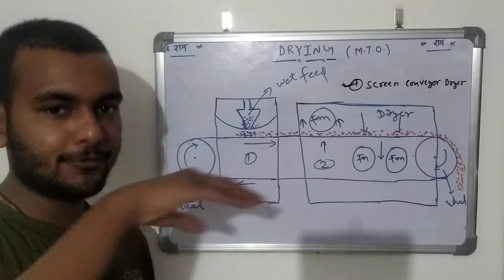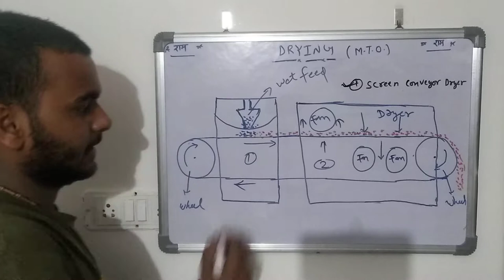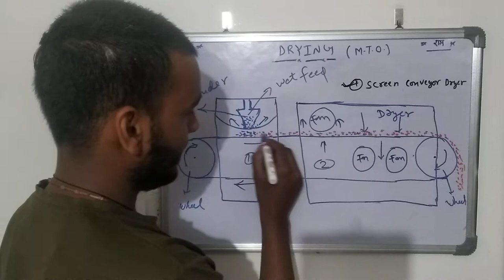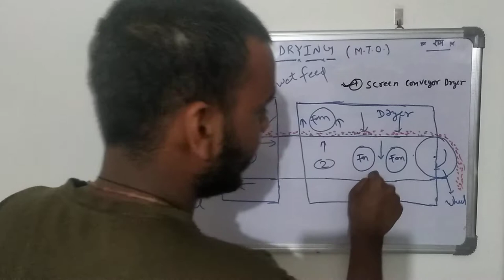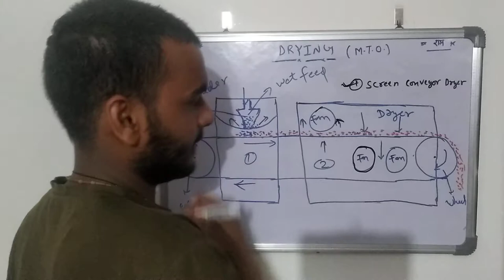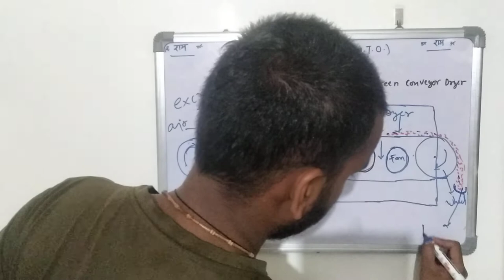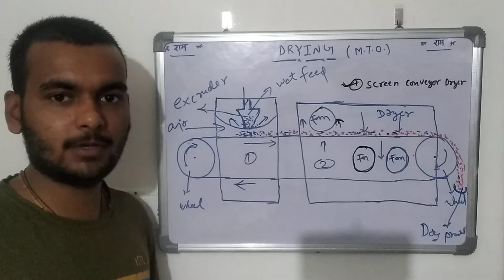SCREEN CONVEYOR DRYER|DRYING|MASS TRANSFER OPERATION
hello dosto,
aaj ye drying chapter ka last video h, iske baad mai humidification padhauga. dekhte the video.pdhte rhe aur padhate rhe